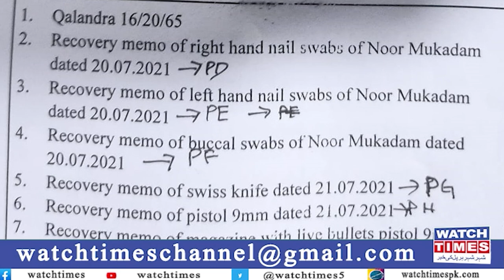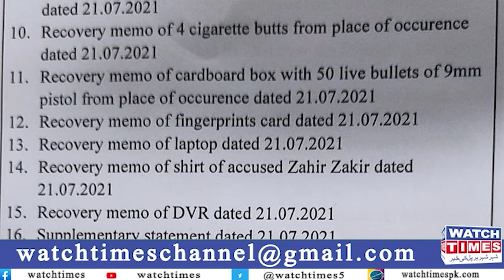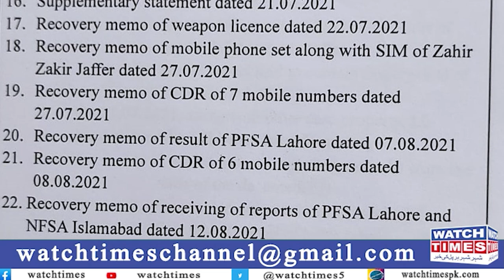Today Noor Muqaddam Case Hearing | Zahir Jaffer Mobile and laptop | Noor Mukaddam CCTV Photage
Noor Muqaddam Case Today Hearing Zahir Jaffer Mobile and laptop Noor Mukaddam CCTV Photage Noor Mukadam and Zahir Jaffer latest Case Update Zahir jaffar Mobile and laptop produced in court Noor Muqaddam and Zahir Jaffer CCTV Photage